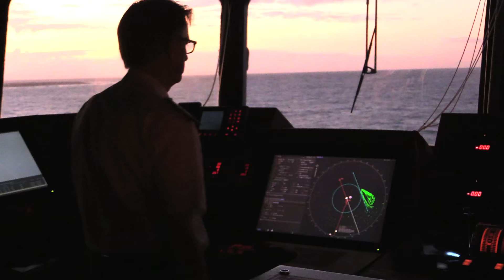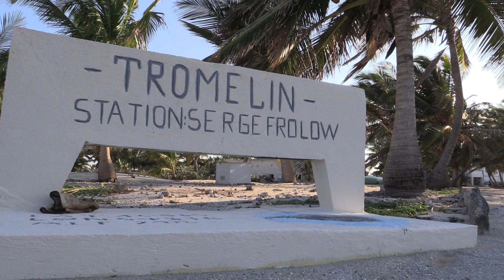Une escale à Tromelin - Extrait -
Extrait du film "La possibilité d'une île", réalisé par Florian Bailly, en collaboration avec les Terres Australes et Antarctiques Française, le Département de la Savoir et la ville de Chambéry.
Le film, de 52 minutes, sera présenté au festival le Grand Bivouac d'Albertville le 15 octobre,  à Moûtiers le 21 octobre au festival du film d'aventure de la Rochelle (novembre 2016).